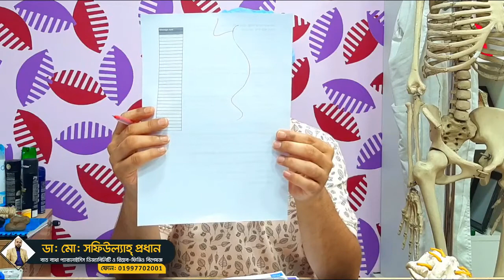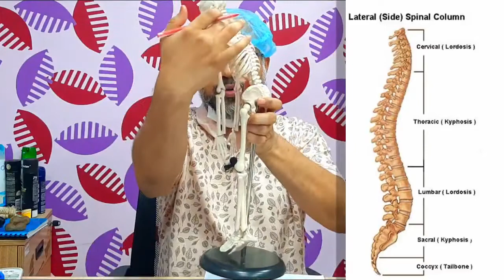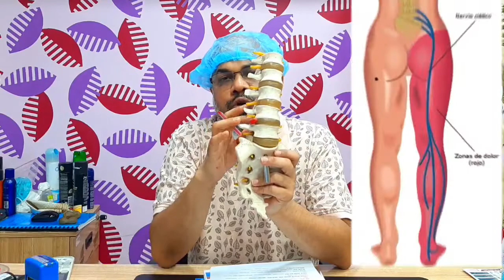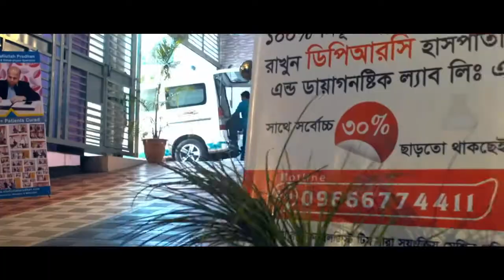কোমরে প্রচন্ড ব্যাথা, ব্যাক পেইন, মাঝা ব্যাথা, কোমর থেকে পায়ের, গোড়ালি পর্যন্ত ব্যাথা, মাজা ধরে যায়।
কোমরে প্রচন্ড ব্যাথা, ব্যাক পেইন, মাঝা ব্যাথা, কোমর থেকে পায়ের, গোড়ালি পর্যন্ত ব্যাথা, মাজা ধরে যায়, কোমরের হাড় ক্ষয়।